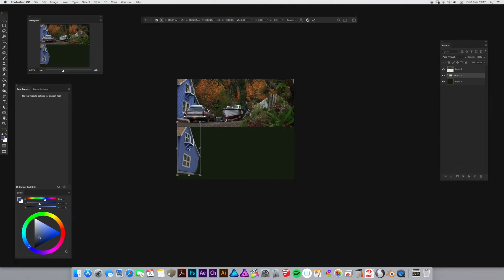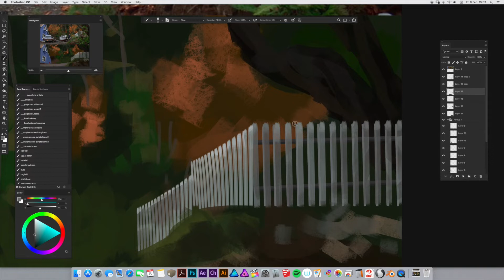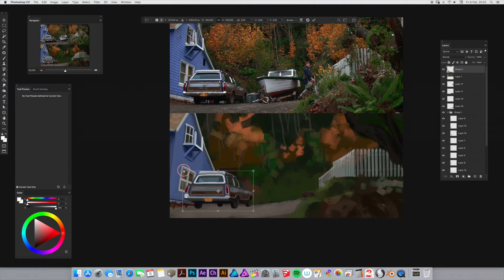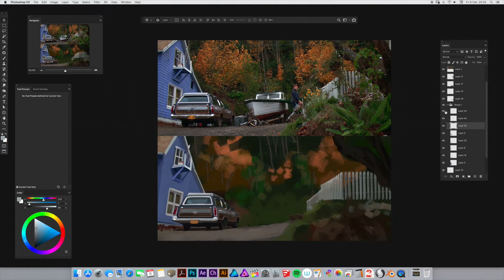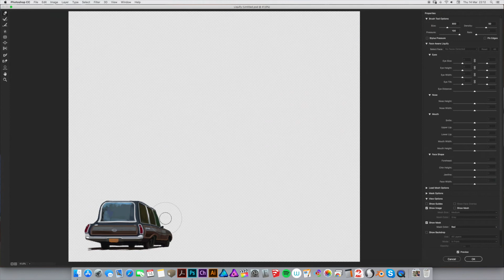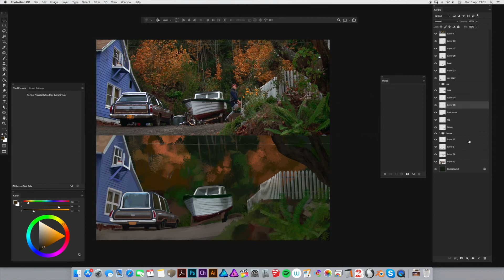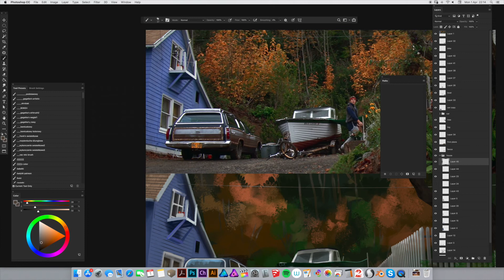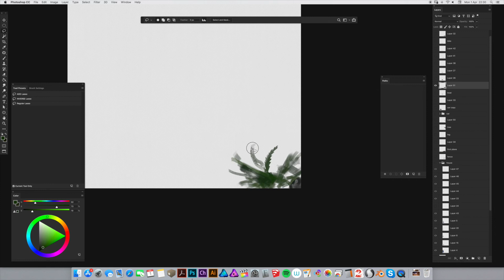The Goonies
"The Goonies" is one of my favourite films from childhood - this is my painting process of one of the scenes.
Done in Photoshop cc2019